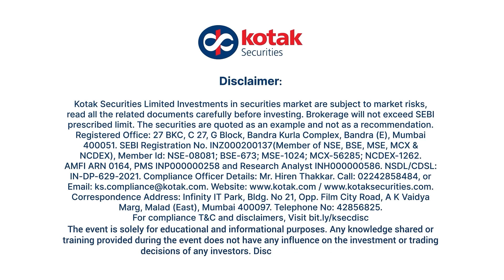This is How he Became a Full-Time Investor | It’s Personal Ep 6 Teaser | Personal Finance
In this 6th episode of It’s Personal join Neil Borate, Deputy Editor, Mint as he interviews Pranav Parekh, an ex-banker turned investor who retired early through smart investing. Discover Pranav's journey from Edelweiss to achieving his financial goals, his passion for equities, and his disciplined saving strategies. Don't miss this inspiring and insightful conversation!